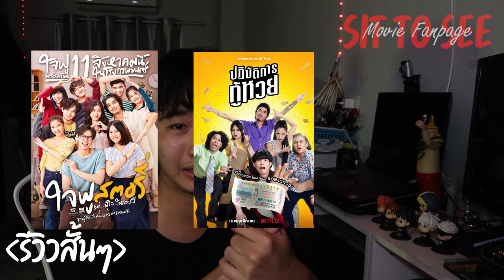บัวผันฟันยับ | รีวิวสั้นๆ